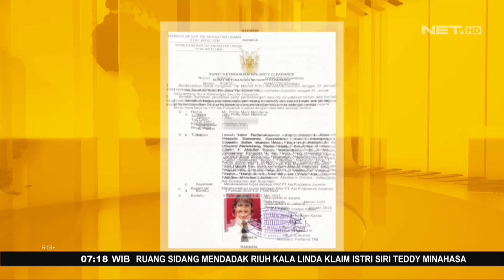TNI Polri Terus Berupaya Selamatkan Pilot Susi Air yang Disandera KKB - FAKTA+62